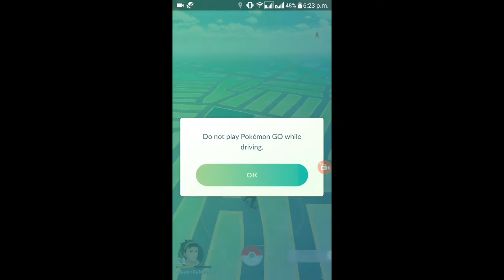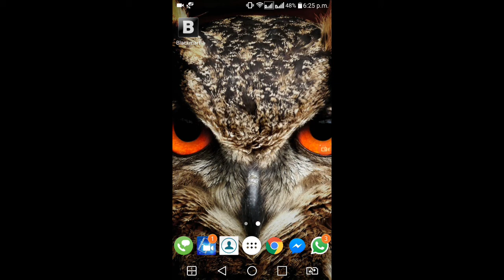Pokemon Go Finally launched in India! - Niantic Partnerships with Reliance Jio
Pokemon go finally available throught India this December 15th! What? Just 2 days! and its said that the launch will be on wednesday! so it can be 14th or 15th.
In 2 days you see your friends,Parents,Old ones coming over your house to catch Pokemons
what are u waiting for??
go out,Get ya Shoes on! Hat to right! get your phone and powerbank!
its SHOW TIME!
Gotta Cacthem all!

Happy gaming
Stay safe from anything that causes bad

Chill out!
Peace ✌
Go Freaky!